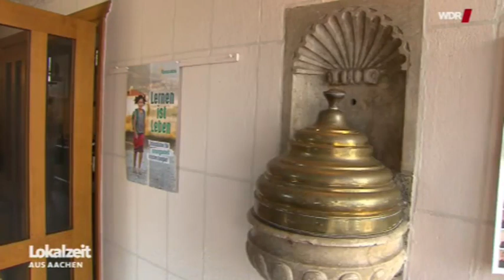20190617 Morschenich Entweihung Kirche Lokalzeit Aachen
Letzte katholische Kirche am Tagebau Hambach wird entweiht, Kritik an deutscher Klimapolitik: Während vor der Kirche eine kleine Gruppe von Braunkohlegegnern protestierte, fand Heimatpfarrer Andreas Galbierz in seiner Predigt deutliche Worte. Der katholische Pfarrer sagte, er zweifele an der Menschlichkeit und der Moral der deutschen Politik. Die Menschen rund um die Tagebaue Hambach, Inden und Garzweiler seien zum Spielball der Politik geworden. Galbierz hofft, dass die Kirche von Morschenich doch noch stehen bleiben könne. “Unsere kleine Kirche Sankt Lambertus kann große Politik schreiben. Sie kann ein Pilgerort sein für Menschen, die werden sagen, ziviler Ungehorsam lohnt sich in diesem Land”, so der Pfarrer wörtlich. Von den Kirchenbesuchern bekam er dafür viel Applaus.